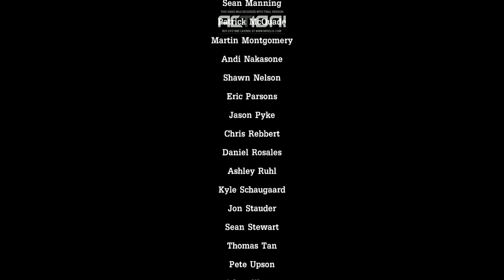Zagrajmy w: "Tales From The Borderlands" PL odc.40 Szklarnia i Zbiry {Ep.3 Podwózka}